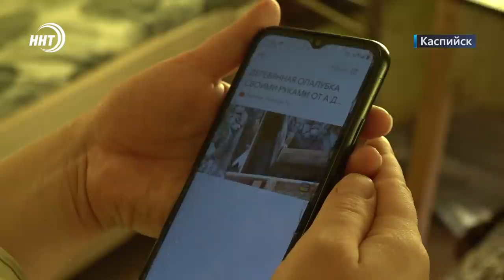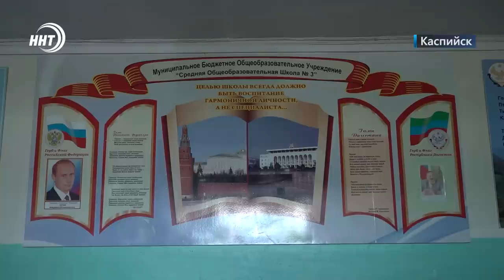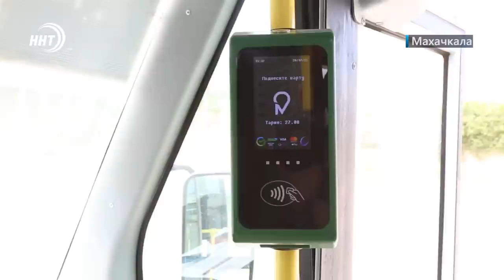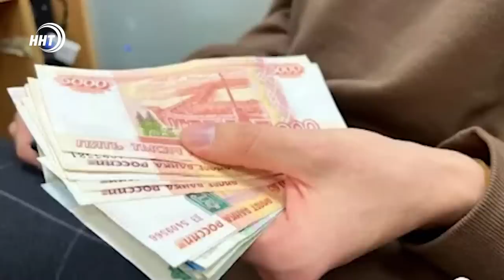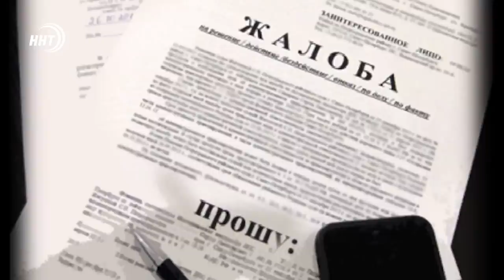Новости Дагестана за 2.08.2022 год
1. Хотел дать взятку. Сказ о том, как житель Каспийска пограничника подкупал. Детали через минуту.

2. Выключил свет двум нападавшим. Боксеры поймут, а для остальных подробности очередных разборок на дороге, расскажем в выпуске.

3. Сама себе архитектор. Учительница из Украины переехала в Дагестан и строит дом своими руками. От кого ждать помощи беженке, оказавшейся в трудной жизненной ситуации? Этим вопросом задались и наши корреспонденты.

4. Лучшие футболисты — это хафизы. Подробности масштабного турнира на Кубок Муфтията в спортивном блоке новостей.